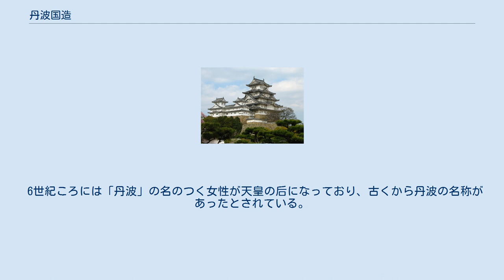丹波国造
丹波国造（たにわのくにのみやつこ、たんばこくぞう）は、丹波国を支配した国造。
 丹波氏（たにわうじ、姓は直）で、後に宿禰を賜姓された。
系図などから一般に尾張氏（尾張国造）の同族とされているが、「天孫本紀」の記述に従えば彦坐王後裔の但遅馬国造と同族とされる。
これについて丹波国造が設置された事情や国造一族の祭祀などから、実際には但遅馬国造と同族で建田背命も建斗米命の子ではなく彦坐王の子・丹波道主王のことであるとする説がある。
なおこの説においては尾張氏出身説を否定するものの、その共通遠祖を大国主神と見ており、広い意味で尾張氏の同族（海神族）としている。
 律令制以降は丹後国丹波郡に本拠を置いており、丹波直真養が国造に任命されたことが見える。
 国造の支配領域は、当時丹波国と呼ばれた地域、後の律令国における丹波国と丹後国（両丹）に相当する。
 丹波国造の領域の南部にある亀岡盆地は太古は大きな湖であり、風が吹くと美しい丹色の波が立ったところから、このあたりを丹のうみ・丹波と呼ぶようになったとされている。
出雲神話で有名な大国主命が亀岡と嵐山の間にある渓谷を切り開いて水を流し土地を干拓して、切り開いた渓谷を妻神「三穂津姫命」の名前にちなみ「保津川・保津峡」と名付けたという伝説も残っており、出雲大神宮（亀岡市千歳町）の祭神となっている。
事実、湖だったことを示す地層も明らかになっている。
真偽は不明だが、5世紀に秦氏が亀岡市域の桂川の治水工事を行ったため、この辺りの桂川は大堰川と呼ばれているという。
 6世紀ころには「丹波」の名のつく女性が天皇の后になっており、古くから丹波の名称があったとされている。